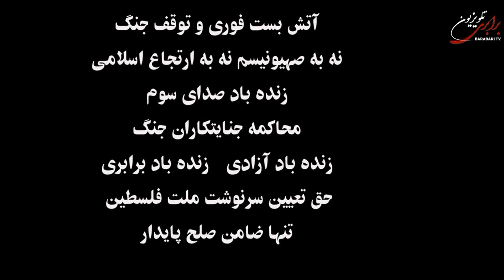بستر اقتصادی جنگ غزه در رقابت غرب و شرق ... گفتاری از مجید دارابیگی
مشخصات ماهواره و شبکه 24 ساعته &quot;تلویزیون آلترناتیو شورایی&quot;( شورای همکاری نیروهای چپ و کمونیست):
ماهواره یاه ست Yah Sat ، فرکانس 12594 ، پولاریزاسیون عمودی، سمبل ریت 27500 ، اف ای سی: 3/2
ساعات پخش برنامه های ماهواره ای تلویزیون برابری به وقت ایران را در لینک یوتیوب زیر مشاهده کنید:

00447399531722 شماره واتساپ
کانال اینستاگرام barabari2020
تلویزیون برابری در شبکه تلگرام Barabaritv
حساب توئیتر - شبکه ایکس BarabariT
آرشیو برنامه های برابری نیز در دو سایت زیر قابل دسترس هستند:
سایت پخش زنده اینترنتی برنامه های تلویزیون 24 ساعته ماهواره ای آلترناتیو شورایی
حساب بانکی تلویزیون برابری
Madjid Darabeygi
Postbank - Germany
IBAN DE 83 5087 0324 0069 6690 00
BIC DEUTDEDBP26
آدرس بانک
Postbank
Dietzenbach branch
At Rathausplatz 2-4
63128 Dietzenbach
Germany